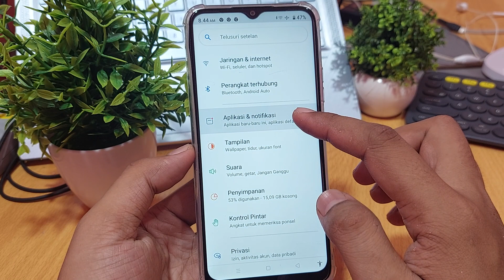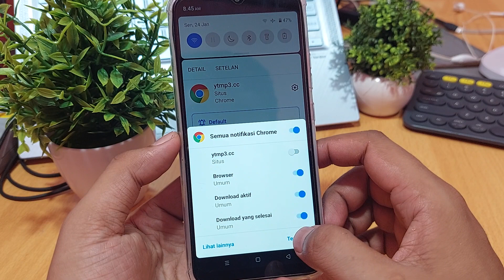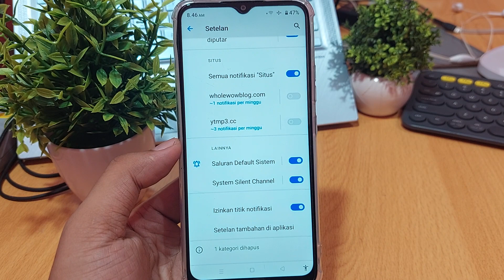Cara menghilangkan iklan di hp realme c21y, c25y, c11 2021